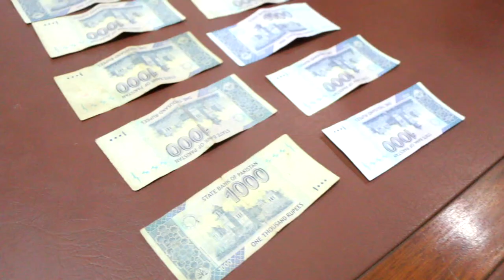Charsadda Police In Action | DSP City Bashir Ahmad Press Conference